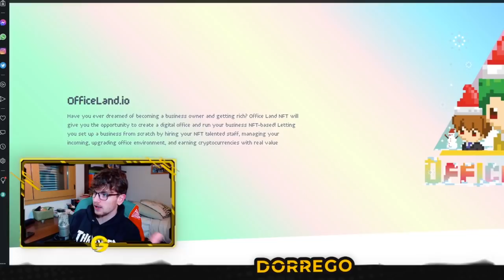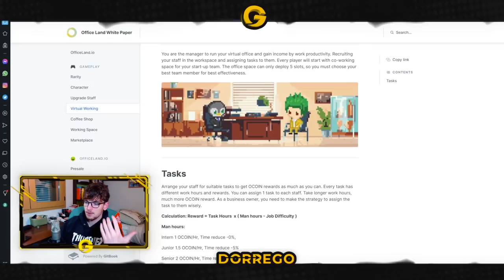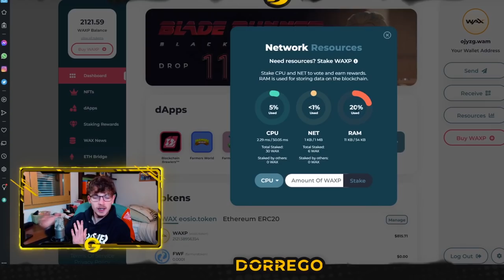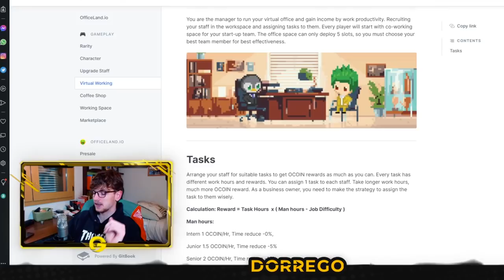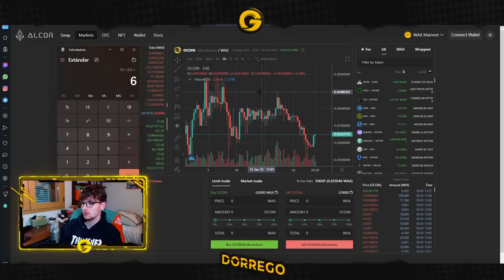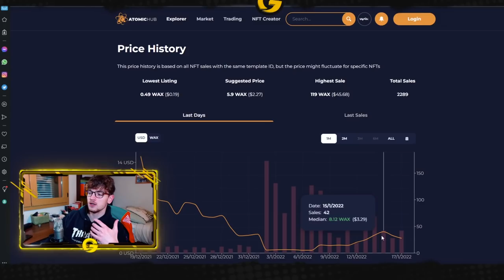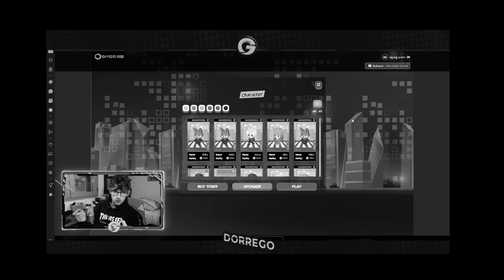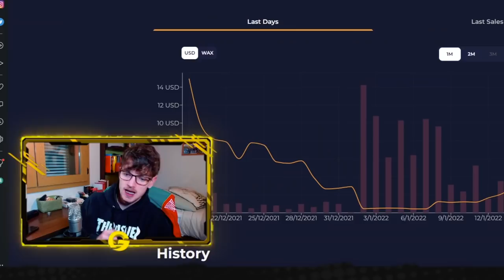CÓMO EMPEZAR A GANAR DINERO POR 2$ EN ESTE NUEVO JUEGO NFT | Office Land